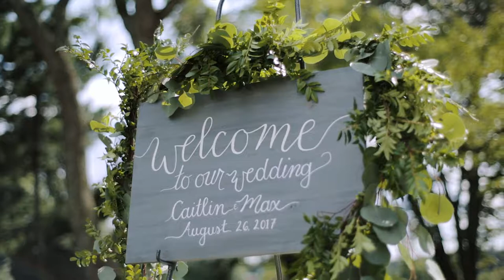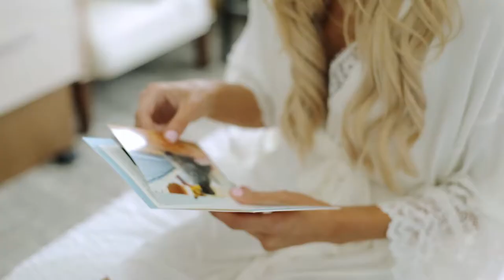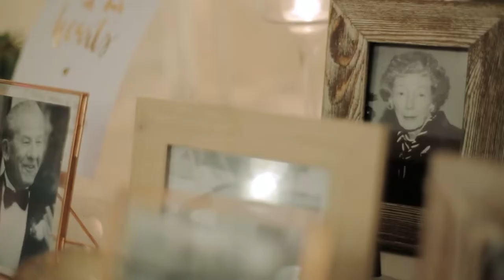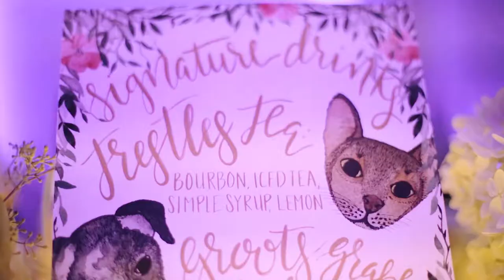Cait + Max • Stylish, Funny, Cacti-Filled Wedding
Locations: Ballroom at Ellis Preserve

Camera: Canon EOS 5D Mk iii, Canon 1014
Lenses: Zeiss 50mm f/1.4, Canon 70-200 f.2.8L IS II, Canon 135mm f/2, Canon 24-70 f/2.8L
Stabilizers: Manfrotto Fluid Monopod, Edelkrone SliderPlus, Letus Helix